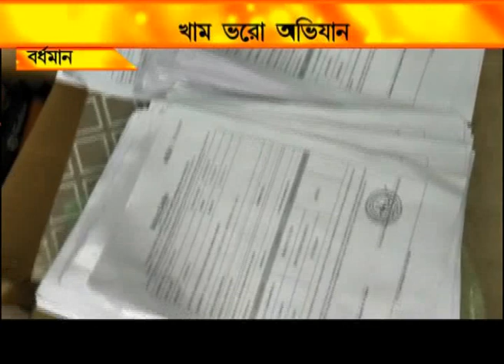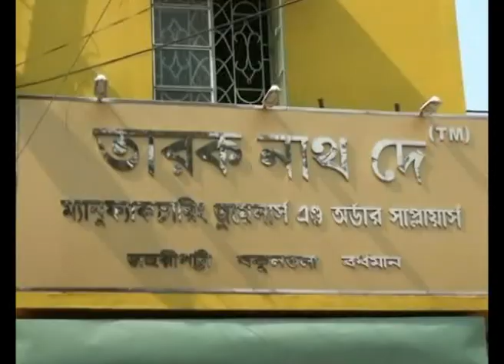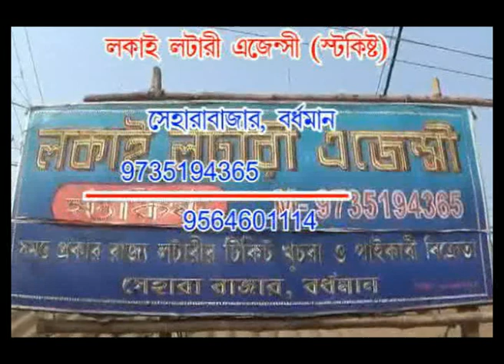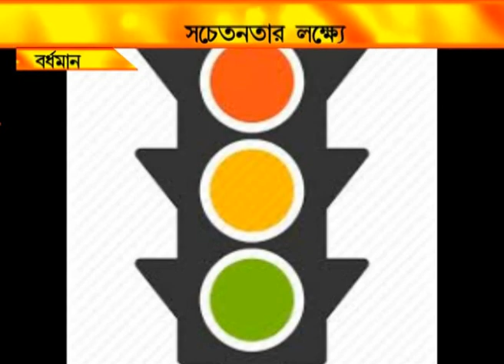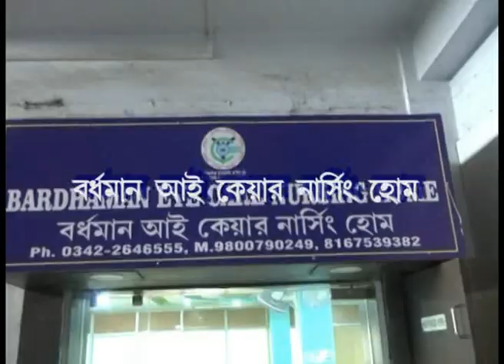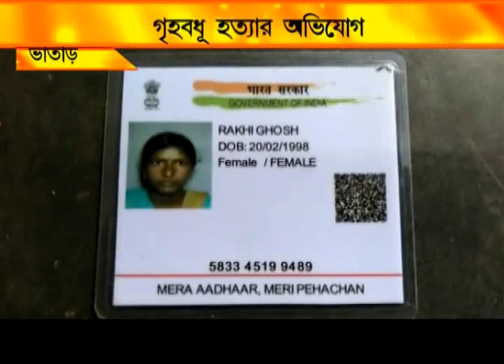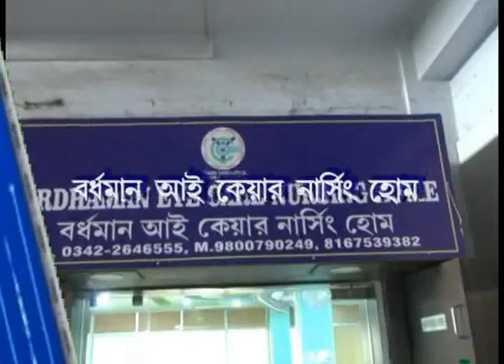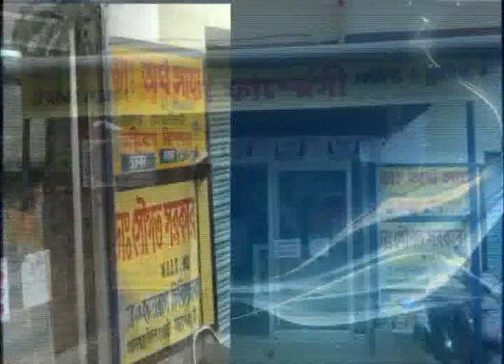NEWS 6.9.18 1st